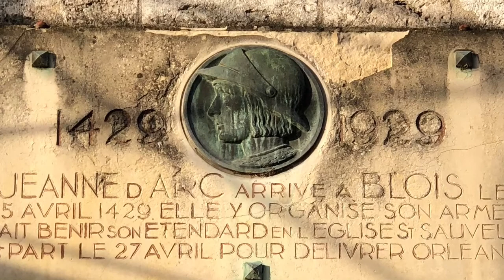フランス24日間の旅 ブロア Bloisとシュノンソー城 Château de Chenonceau